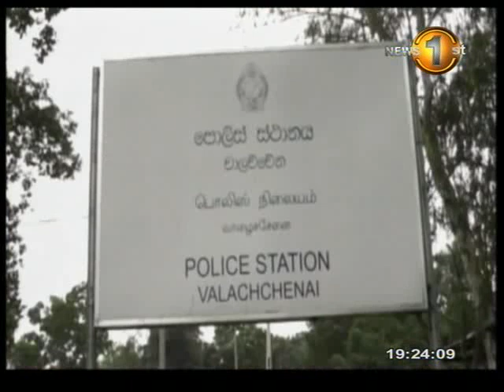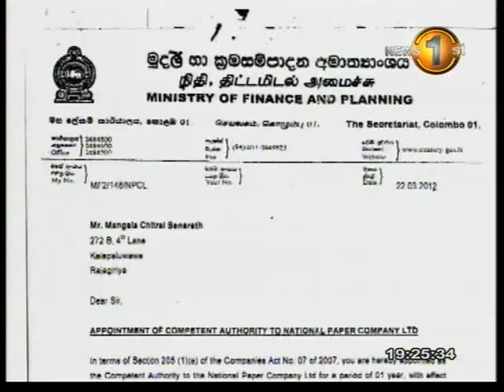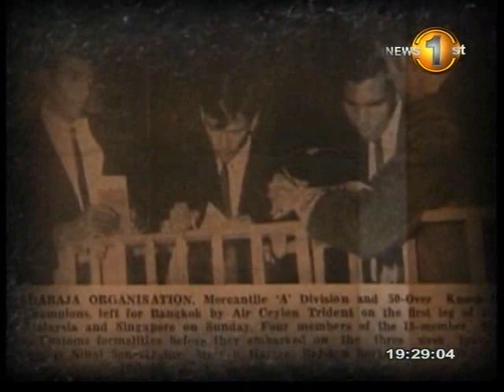sirasa news_21012013_[7.00pm] P-2